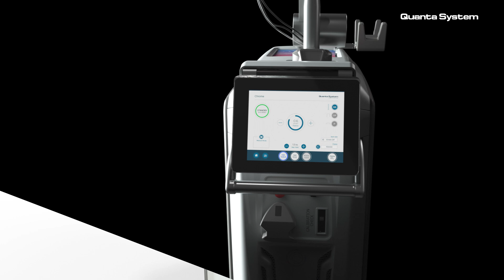Quanta System - Chrome - Commercial (ROTW)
The ultimate expandable Lase-Station based on a reinvented Q-Switched technology to perform more than 50 kinds of treatments thanks to additional modules and exclusive Quanta Skin Apps®.